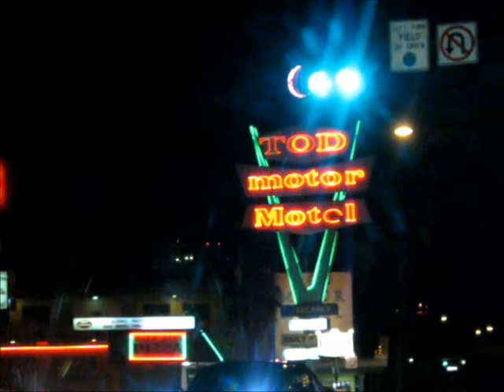John Fallon (of The STEPPES) - Picture Yourself Today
Official promotional clip for the A side of John's new limited edition 7" 45rpm vinyl single on St. Albans Records.